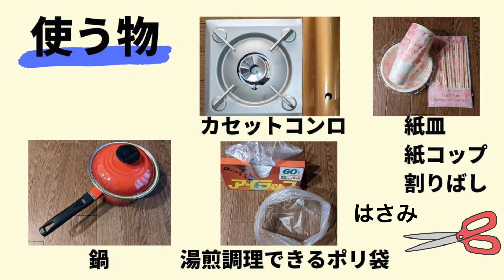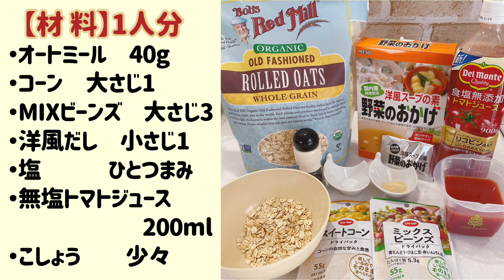食べトレディオ流 【備蓄食のススメ】後編パート1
＼日常生活に防災を／
簡単備蓄食レシピ大公開！

今回お届けするのは
前編の備蓄食を使ったレシピ✨

まずはPart１として
0:52　サバ缶ビーフン
2:10　オートミールリゾット

湯煎調理できるポリ袋を使って
とっても簡単にできるレシピです。
災害時だけでなく
忙しいときにさっと作れるレシピとして
普段の食事にもお役立てください💕

食べるトレーニングキッズアカデミー協会

食の力を使いこなし自らの夢を叶える子どもたちを育成する
世界一簡単な食育法